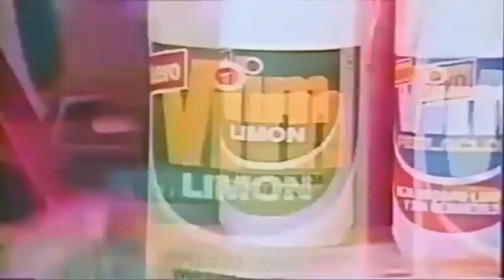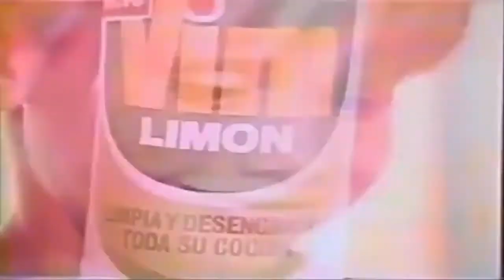[MUSIC VIDEO]: ROSENTWIG - HIRAETH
Music thanks to: ROSENTWIG

Note: this is not the official video of the song of the artist, it is only a compilation of eighties videos in conjunction with the song of the aforementioned artist.